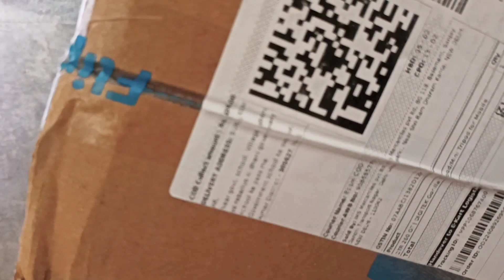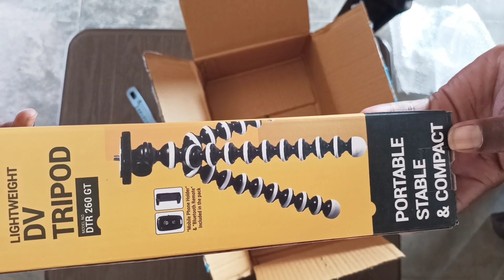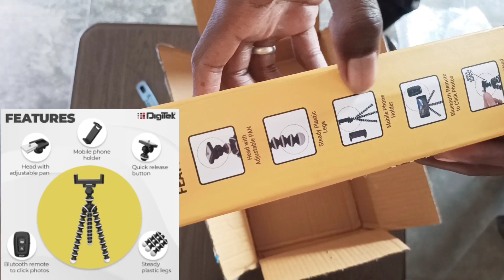Best Tripod for vlogging || Gorilla Tripod Unboxing || My Second Vlog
पहली बार Unboxing की || Suraj Dasana ||  Gorilla Tripod Unboxing

नमस्कार दोस्तों, एक बार फिर से स्वागत है एक और वीडियो में दोस्तों इस वीडियो में मेने एक Gorilla Tripod  की Unboxing की है

best tripod for vlogging phone

best tripod for vlogging under 500

best tripod for vlogging under 300

best tripod for vlogging camera

best tripod for vlogging in tamil

best tripod for vlogging under 1000

best tripod for vlogging 2022

best tripod for vlogging iphone

good tripod for vlogging

tripod making at home

tripod stand

tripod unboxing

tripod kaise banaen